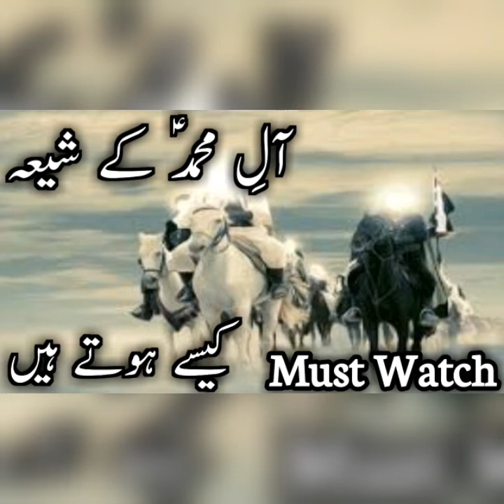Muhammad sa o Aale Muhammad as Ke Shia Kese Hote Hain || True Followers Of Muhammad s.a